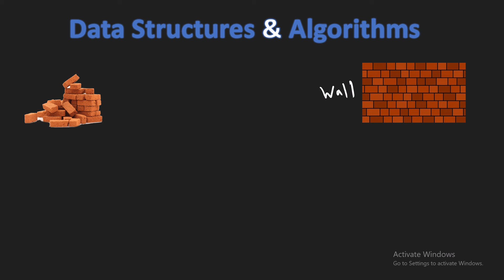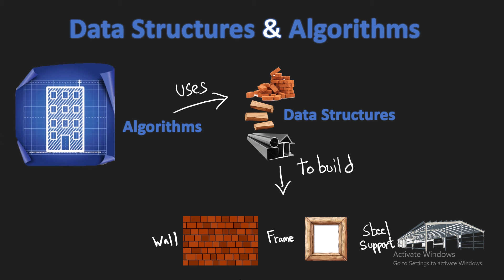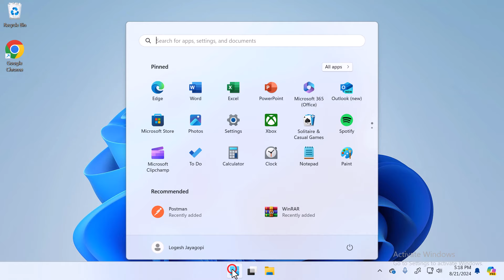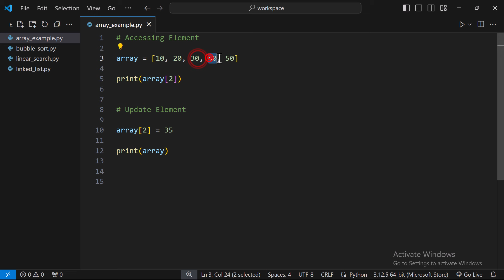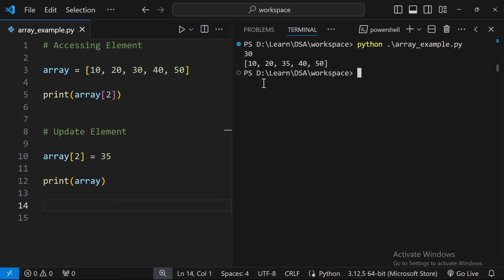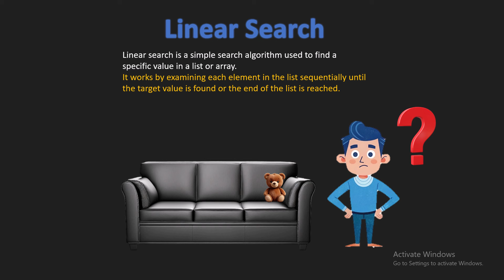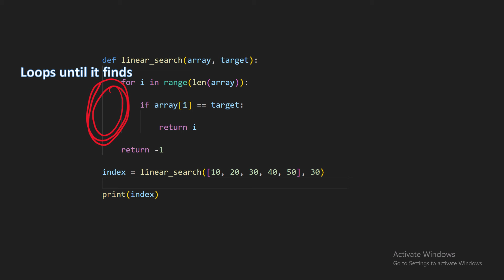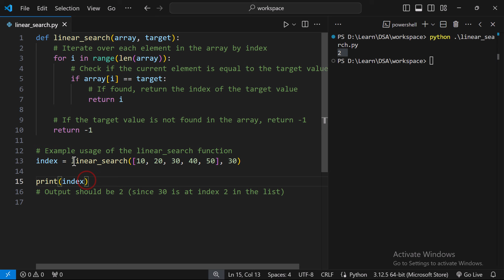Data Structures & Algorithms in 15 Minutes | Learn DSA with Python in Tamil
Welcome to our quick and informative guide on Data Structures and Algorithms (DSA) for beginners! In this 15-minute video, we dive into the fundamentals of arrays and linear search, essential concepts for anyone starting out in programming.

🔍 What You’ll Learn:

Introduction to Arrays: Understand what arrays are and how they store collections of data.
Basics of Linear Search: Learn how to find an element in an array using a simple search algorithm.
Practical Examples: See step-by-step examples to reinforce your learning.
Whether you're new to coding or just brushing up on your DSA knowledge, this video will give you a clear and concise overview of these foundational topics.

💡 Why Watch?

Easy-to-Follow Tutorial: Perfect for beginners with straightforward explanations.
Quick Learning: Efficient 15-minute format for busy schedules.
Hands-On Practice: Real-world examples to help you grasp key concepts.

Timestamps:
0:00 Introduction
1:03 What is Data Structures and Algorithm
4:25 How to Learn DSA
6:14 Setup
7:14  Array  (Data Structure)
9:31  Implementing Array
11:31 Introduction to Linear Search (Algorithm)
14:16 Implementing Linear Search
17:14  conclusion